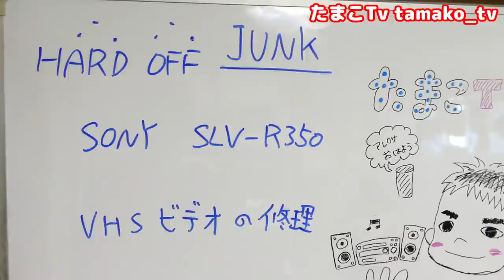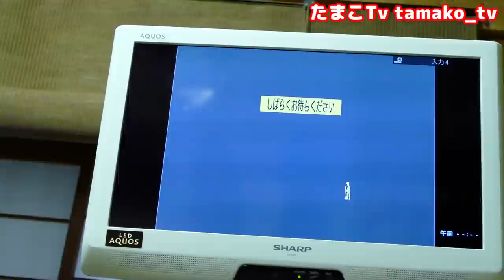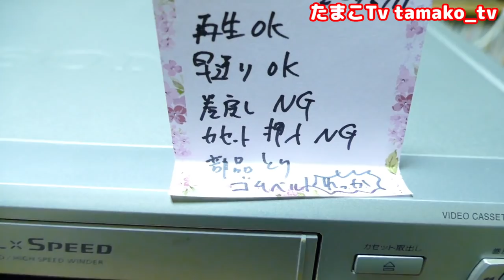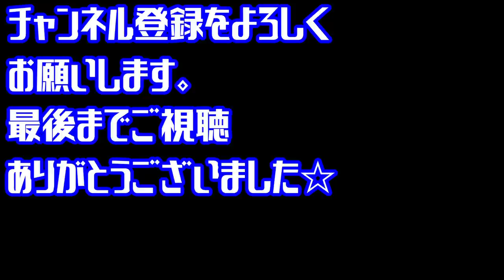ハードオフで購入したジャンクだが値札に記載のないエラーで心が折れる(/ω＼)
ジャンル：VHSデッキ
型番：SONY SLV-R350
現象：VHSテープが絡まるとあるが、、、部品折れ、巻き戻し出来ない、テープ挿入出来ない

とある日にハードオフで購入したジャンクを手軽に購入してきたものの、修理を行うが苦戦の連続でした。素人が修理すると不具合が肥大化する最悪の事態が発生する動画となります

■ SONY VHSハイファイビデオデッキ SLV-R350

Amazonで高額で売っていました。

　　■□3,850円のジャンク品DVDデッキ　VHS再生不可しかもテープが絡んで取り出せない・・・

　　■□1,900円！格安ジャンクのＤＶＤコンポ　異音や映像トレイ不具合　おまけに読込出来ないトラブル・・・

コジコジのオタク文化 情報局さんの動画

　　■□【ジャンク】パイオニア(Pioneer) HDDレコーダー 結局直したって話 第４回目

　　■□【謎】何も映らない!?Blu-rayプレイヤー 東芝REGZA 動作確認&分解でまさか…【ジャンク】

その他

　　■□壊れたビデオデッキを修理して転売してみたらどれだけ儲かるか検証してみた?！「NV-SV100 修理動画」